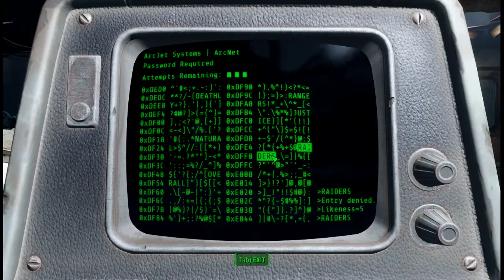Fallout 4 Ep.20 The last of Arcjet but more Art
Due to recent events I decided to pick up Fallout 4 again. However the normal mode was no fun, so I tried the Survival mode.

Note: This is no Permadeath-Run.

Note: This was recorded before the first episode of Fallout coffee. I just had no time and no free disc space to edit and upload it.